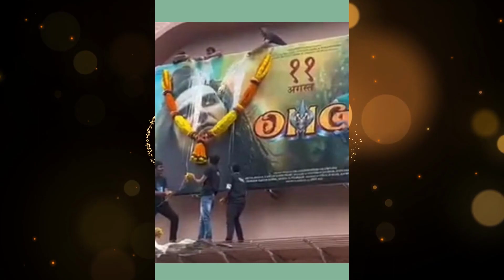Audience petition for OMG2🌻 Akshay Kumar says OMG 2 was made for teenagers and schools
Akshay Kumar film OMG2 which was given an 'A' certificate, Despite making 'modifications' to the film saw good growth in collections over the weekend.
akshay kumar omg 2 status
akshay kumar omg 2 shooting
akshay kumar omg 2 release date
akshay kumar omg 2 trailer reaction
bollywood movies 2023 full movie
bollywood movies
bollywood songs
bollywood movie chatrapathi
bollywood spy
bollywood mashup
bollywood movies 2023